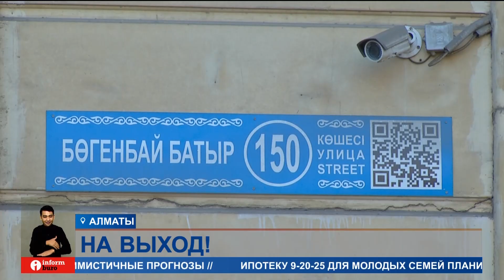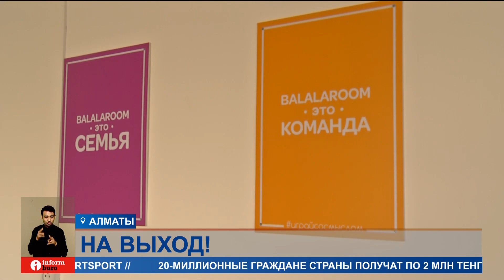Застройщик выселяет на улицу 45 семей, пять лет назад купивших квартиры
45 семей в Алматы могут остаться на улице. Застройщик намерен выселить жильцов после пяти лет проживания. Люди якобы заселились незаконно, и это самозахват, а заключенная сделка недействительна. При этом все документы на правообладание квартирами у жильцов есть. В запутанной истории разбирался Дамир Анитов.
Люди купили квартиры в этом ЖК в 2018 году. Пять лет беззаботной жизни — и вдруг появляется застройщик и заявляет, что их сделка недействительна, и жильцам нужно покинуть квартиры.
ГУЛЬЖАН БИСКЕЕВА, пострадавшая:
— Как это человек может остаться без своей собственности, без денег? Ну, практически на улице.
СЕЙДАЗЫМ ДАРМЕШОВ, пострадавший:
— Собственников лишают имущества, хотя у нас есть... Мы все купили эти имущества через нотариальный договор купли-продажи. Нам дали фискальные чеки. Нам выдали ключи, разрешили сделать ремонт. На протяжении пяти лет мы пользовались данным помещением, и через пять лет у нас отнимают это имущество.
В трудной ситуации оказались не только владельцы квартир, но и коммерческих объектов. Так, социальный центр, где проходят лечение больше 200 детей с ДЦП, тоже должен закрыться. Тем, кто помогает в реабилитации, теперь самим нужна помощь.
САЛТАНАТ МУРЗАЛИНОВА-ЯКОВЛЕВА, директор центра:
— Ситуация получается, что абсолютно всем всё равно как бы. Никого не волнует, куда пойдут эти дети, где будем заниматься. Потому что здесь всё устроено, здесь сделан ремонт. Есть специализированный скалодром, заезд. Здесь очень много усилий вложено.
По словам пострадавших, представитель застройщика, ставившая подпись на сделки, находится в России и не желает выходить на связь. А юрист компании не отвечает на звонки.
ДАМИР АНИТОВ, корреспондент:
— Мы хотели прояснить ситуацию, взять интервью у застройщика. В открытых источниках мы нашли три адреса, но по всем трем адресам эта компания никогда не находилась. Сейчас мы находимся по адресу Сатпаева, 35а. Здесь нотариус, и здесь слышать не слышали об этой компании.
Выяснилось, что пострадавшие уже не раз обращались в полицию, однако прокуратура трижды закрыла дело. С чем это связано, в госоргане обещали ответить на днях.